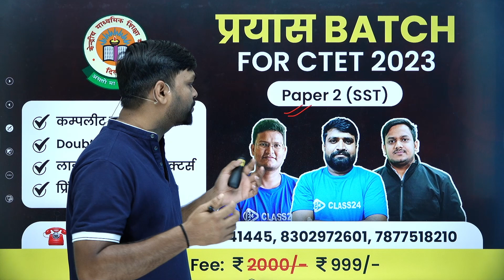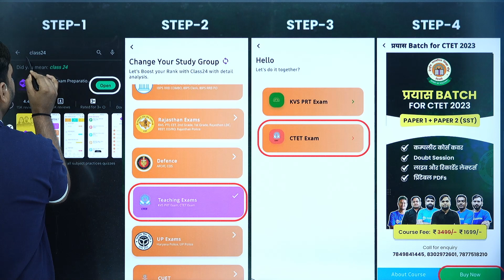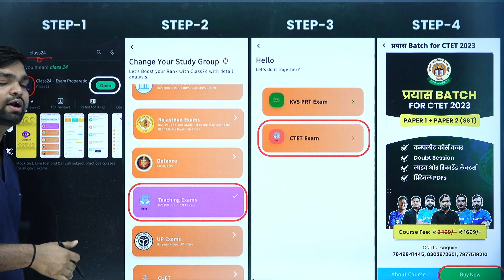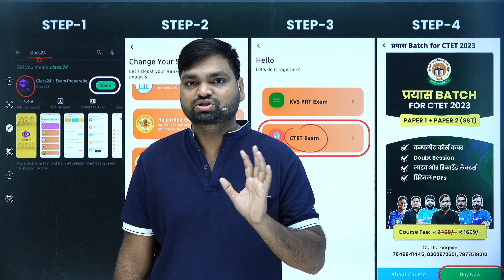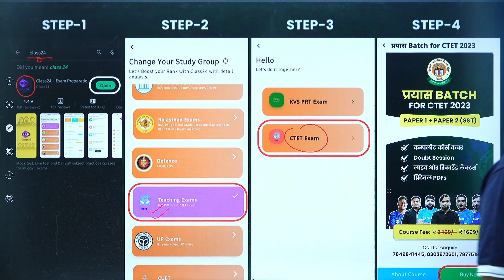CTET July 2023 Paper 1 and Paper 2 Update For Students By DK Gupta Sir | CTET Preparation New Batch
प्रयास Batch for CTET 2023

About US
Welcome to DK Gupta, the channel that helps you prepare for government exams. If you are someone who is looking to crack government exams, then you have come to the right place.  Here, you will find a comprehensive guide to various government exams, including tips, tricks, and strategies to help you ace them. Our goal is to help you achieve your dream job in the government sector. With our experience and expertise, we will provide you with the best study materials and guidance to help you succeed. So, whether you're a student just starting out or someone who has been preparing for a while, DK Gupta is the channel for you.